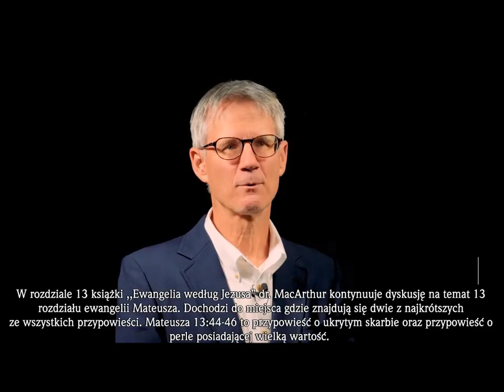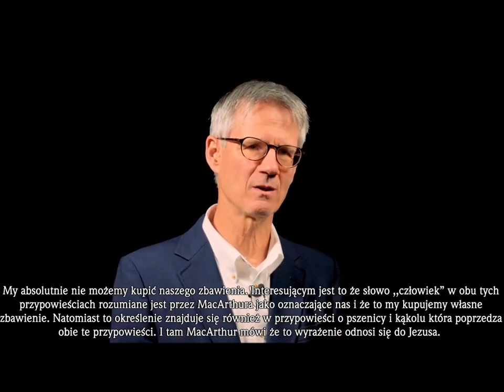#12 Lordship Salvation heresy Ewangelia Zwątpienia czyli polemika z MacArthuryzmem Ewangelii według